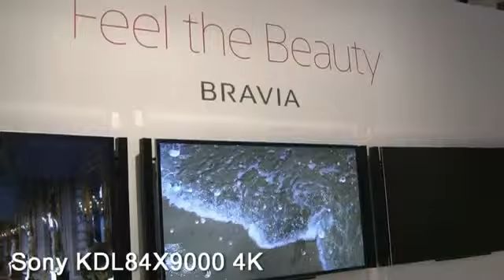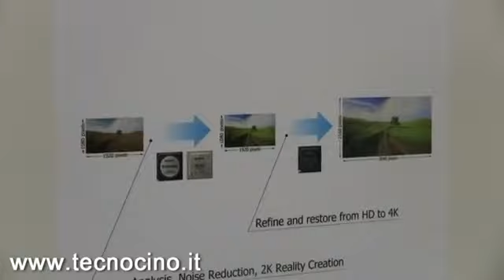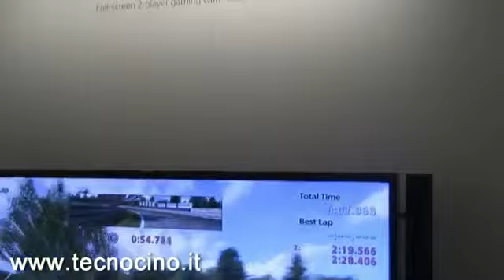Sony TV Bravia 4K video della TV 84 pollici all'IFA di Berlino1577